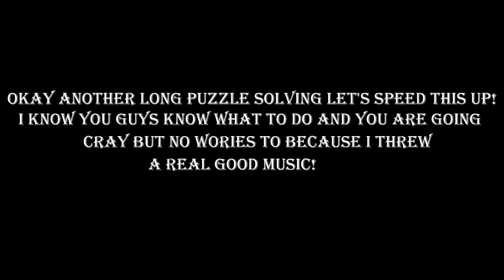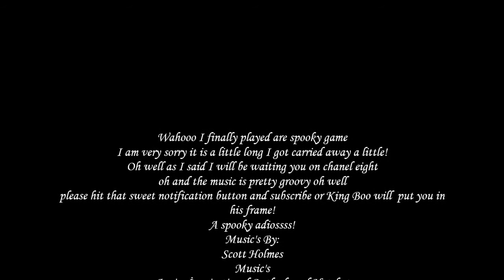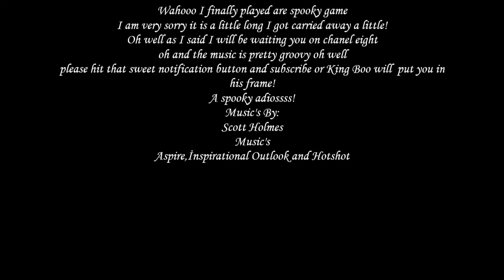İntroducing Luigi Mansion 3!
Finally what we were all waiting for has arrived: Luigi Mansion 3. I feel very excited!! This is an adventure with spooky ghosts, puzzles and lots of exploring. I'm sure you'll love to watch this and be careful not to get caught in King Boo's frame. Have fun!!!